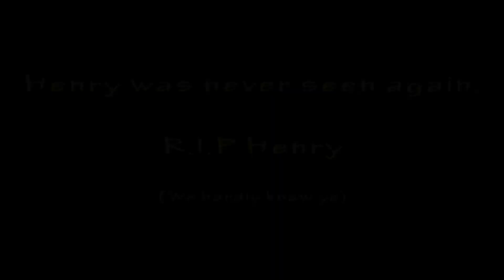Arma 3 Wasteland: Surviving and Dying #1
Short compilation of clips showing arma 3 wasteland gameplay.